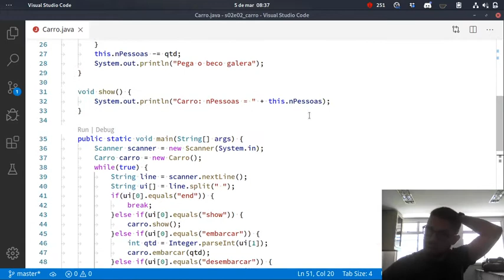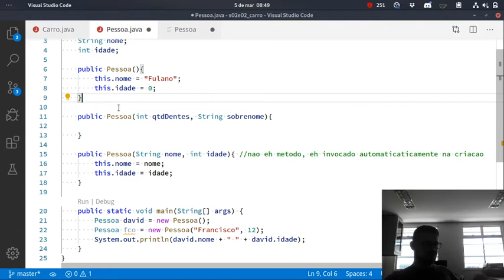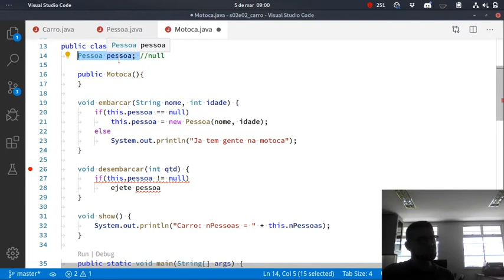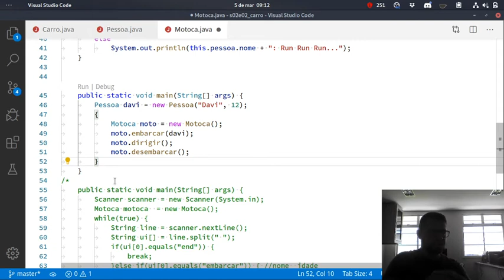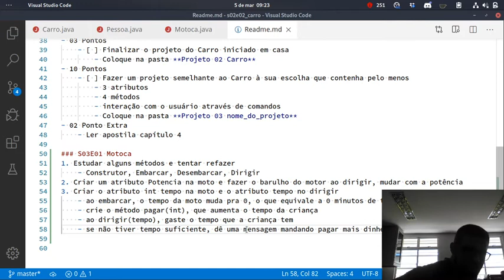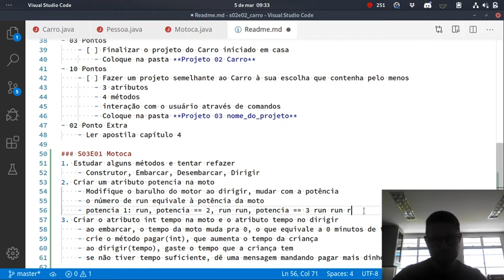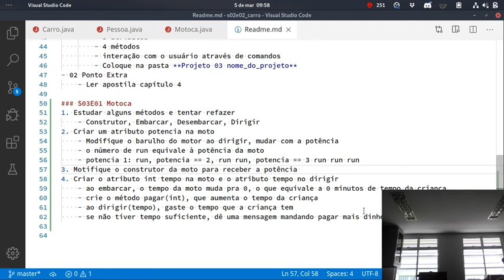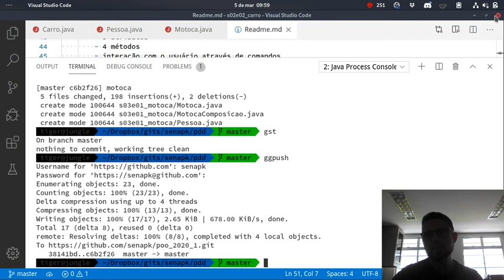pdd s03e01 motoca